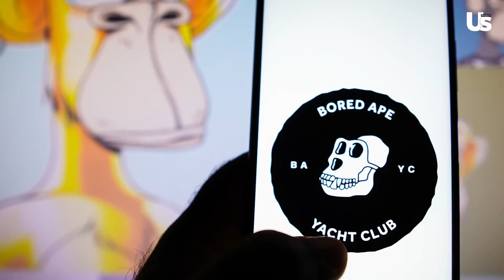Sister Wives Kody Brown Owes Janelle Money Amid Split? RHOM Lisa vs Lenny Hochstein Drama Update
Sister Wives Kody Brown Owes Janelle Money Amid Split? RHOM Lisa vs Lenny Hochstein Drama Update | Legally US